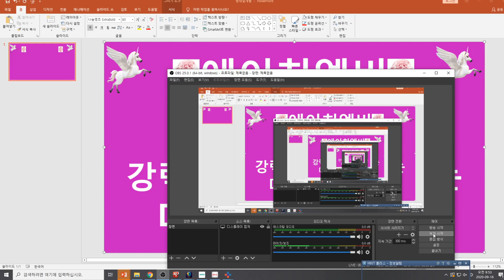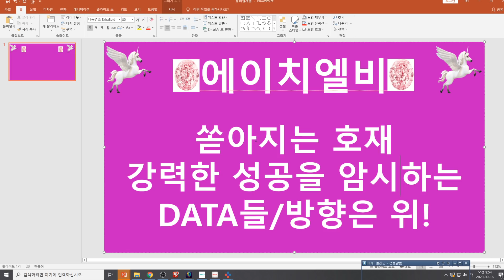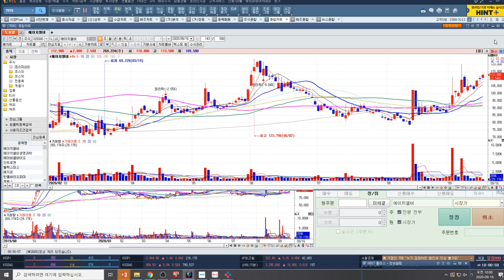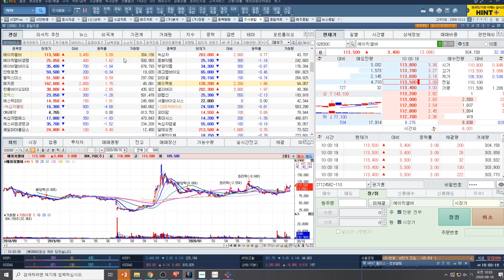[주식투자]에이치엘비(쏟아지는 호재/강력한 성공을 암시하는 DATA들/방향은 위!)